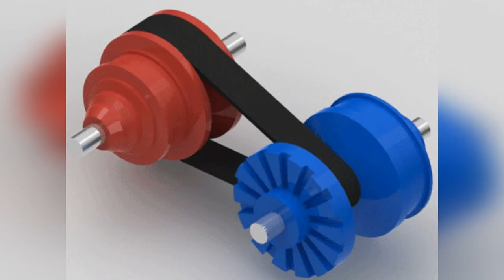Как умирало сердце. Автор Ирина Ксон. Стихи о жизни.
Современная поэзия. Стихи Ирины Ксон.

- Сборник видео "И сердце вновь горит и любит — оттого, Что не любить оно не может» в плейлисте

Музыка в видеоролике: Эльдар Далгатов - Разбила сердце (minus)